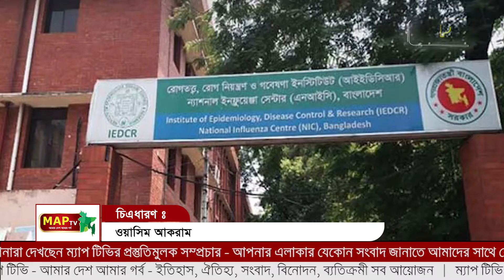তবে কি সামনের দিন গুলো আমাদের জন্য আরো ভয়ংকর হতে চলেছে ?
বিয়ানীবাজারে  সন্দেহভাজন করনা রোগীর নমুনা আইইডিসিআরে প্রেরণ,
রিপোর্টের জন্য অপেক্ষা.
বিকাল ৫ ঘটিকা থেকে সব ধরনের ব্যবসা প্রতিষ্ঠান বন্ধ।